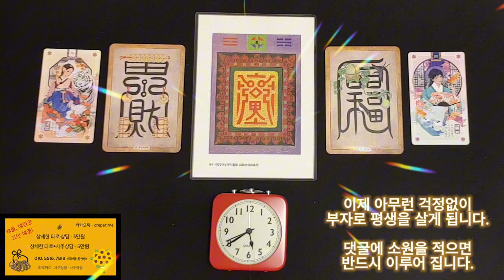미친듯이 돈이 들어오는 금전운 명상음악, 이제 아무런 걱정없이 부자로 평생을 살게 됩니다 바로 이 영상을 통해서 말이죠